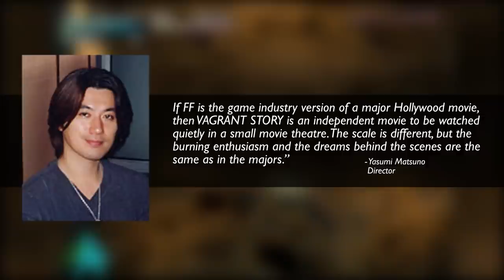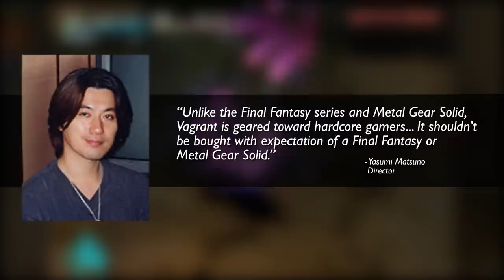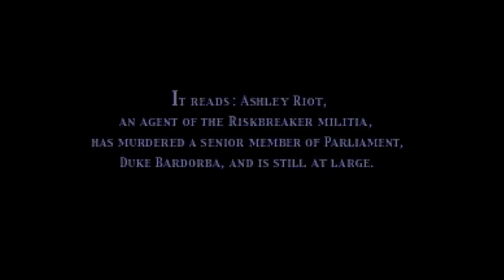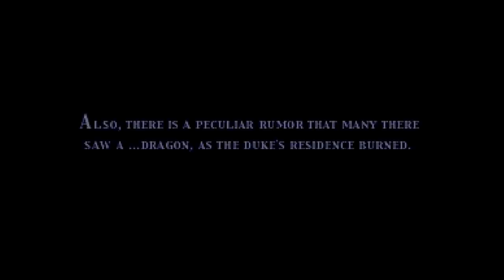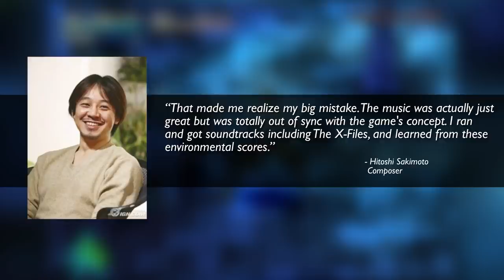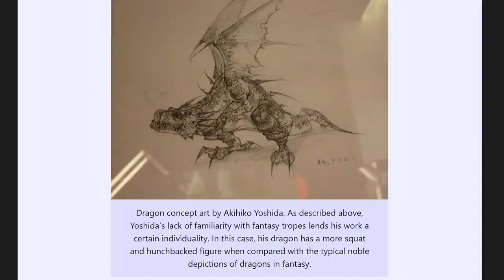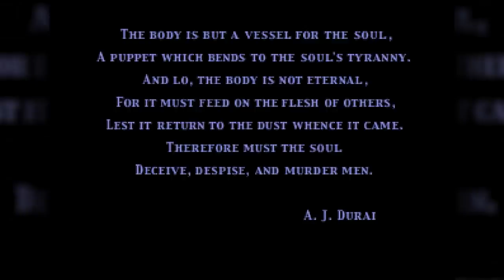Vagrant Story Analysis (Ep.1): Opening Scenes | State of the Arc Podcast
In the first episode of our Vagrant Story deep-dive, we examine the game's development history and examine the opening cinematics that set the stage for the story!

Time Codes:
1. Into (0:00)
2. Key Developers (1:50)
3. Things You Should Know Before Playing (5:44)
4. Start Screen Movies (10:55)
5. Opening Scene Of The Game (42:23)
6. Duke Bardoba and Rosencrantz (1:51:47)